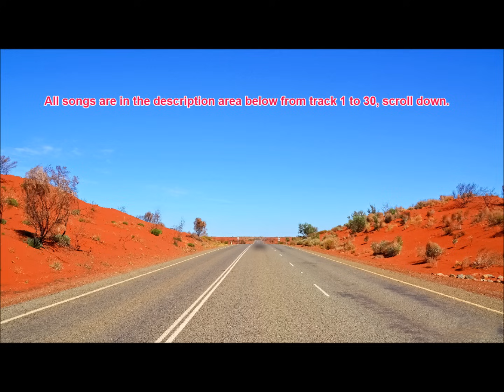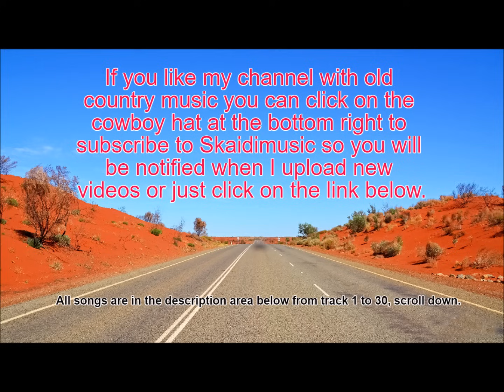30 Great Classic Country Songs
00:00:00 - Once a Day - Heidi Hauge
00:02:23 - Coat Of Many Colors - Angela Lidin
00:05:35 - The Grand Tour - Kevin Griffin
00:08:39 - Oh, What It Did To Me - Heidi Hauge
00:11:52 - Tennessee Flat Top Box - Heidi Hauge
00:14:59 - Never Felt So Lonely - Cato Sanden
00:19:11 - Tennessee Rose - Liv Marit Wedvik
00:22:33 - Before I Met You - Kevin Griffin
00:25:06 - One Way Street - Angela Lidin
00:28:22 - Hillbilly Girl - Heidi Hauge
00:31:13 - When The Fallen Angels Fly - Heidi Hauge & Arne Benoni
00:35:04 - Streets Of Baltimore - Ainara Vila
00:37:54 - Good As I Was To You - Valentina
00:41:18 - I Can´t See Me Without You - Kevin Griffin
00:43:55 - Fair To Midland - Heidi Hauge
00:47:26 - The Cold Hard Truth - Liv Marit Wedvik
00:51:27 - Living a Lie - Cato Sanden
00:55:45 - Small Town Saturday Night - Liv Marit Wedvik
00:58:38 - Heart´s May Be Broken - Angela Lidin
01:01:09 - Yellow Roses - Heidi Hauge
01:05:29 - The Last Dance - Mayen Perez
01:09:36 - Satin Sheets - Liana Wallinder
01:12:58 - Tougher Than The Rest - Liv Marit Wedvik
01:17:08 - Memories Alive - Cato Sanden
01:20:16 - Diggy Liggy Lo - Heidi Hauge
01:22:43 - As Soon As I Hang Up The Phone - Heidi Hauge
01:25:20 - I´d Love To Lay You Down - Liana Wallinder
01:28:27 - Franklin Town - Heidi Hauge
01:31:51 - Never Knew Lonely - Liv Marit Wedvik & Lars A Hansen
01:35:53 - Blue Rose Is - Heidi Hauge

The audio recording of this video belongs to Skaidi Music.